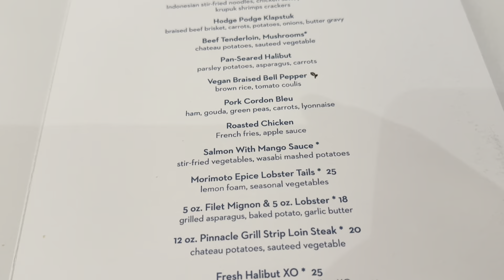LAST DAY AT SEA + VANCOUVER 5-8-24